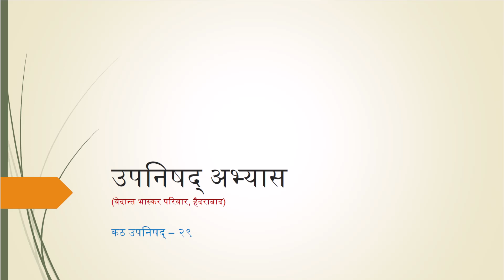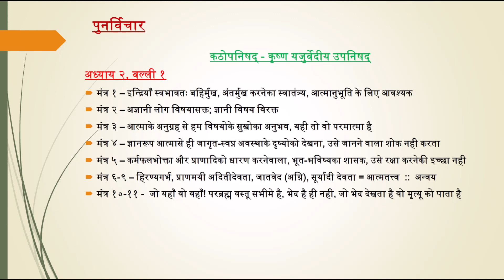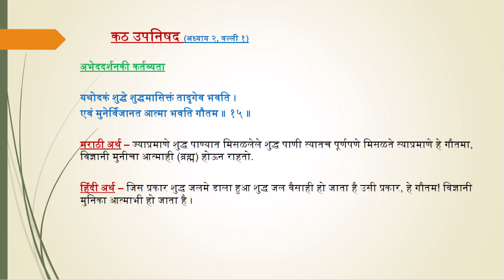कठोपनिषद - सत्र २९ (मंत्र २.१.१२ ते १५) आ. श्री. प्रमोद वाळवेकर | Kathopanishad Mantra 2.1.12-1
उपनिषद अभ्यास वर्ग

कठ उपनिषद - सत्र २९
दिनांक -  १० नोव्हेंबर २०२३
निरुपणकार - श्री. प्रमोद वाळवेकर
अध्याय २ - वल्ली १ - मंत्र १२ ते १५

Upanishad Studies

Katha Upanishad - Session 29
Adhyay 2 - Valli 1 - Mantra 12 to 15
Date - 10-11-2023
Discourse by - Mr. Pramod Walvekar, Hyderabad

ABOUT US -

Welcome to Sadhanavichar ) - an initiative associated with Shivgad Adhyatm Charitable Trust located in Murgud, Kolhapur, MH, India.

Our channel features lectures based on Advaita Vedanta primarily delivered by the senior disciples of our revered Sadguru ParamPujya Dr. Shrikrishna Deshmukh (Dr. Kaka). Join us on this profound spiritual journey towards Self-Realization.

Also, don't miss out on our associated channels @VedantBhaskar @shivgadpariwar @vastusiddhih @anandachedohi @parmanand9466 @चातुर्मासउत्सवब्रम्हपुरीमहारा @alkamutalik1640 @shamikakulkarni1227 @AdvaitChintan @ShrikantJoshi1954  - which complement our mission.